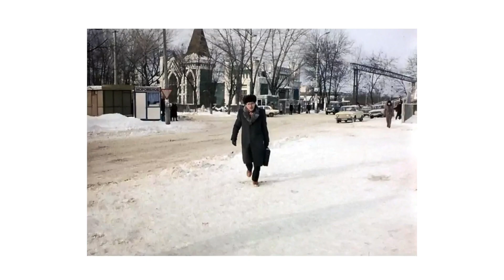Памяти благодарная Москва. Улица Клочкова.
На западе Москвы есть одна небольшая улица.

По ней каждый день проезжают машины, идут на работу, с работы и просто на прогулку сотни людей. И вряд кто-то задумывается, в честь кого она названа.

В нашем видео рассказываем про Героя Советского Союза - политрука Василия Георгиевича Клочкова.
Историю его подвига хранит одна из улиц столицы.